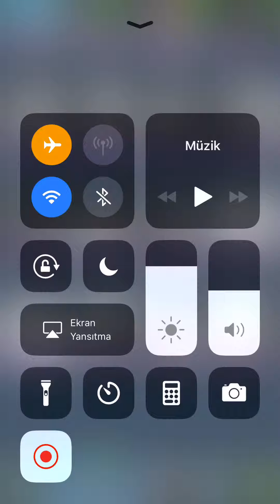#2 Clash Royale Video OMG ein Truhe???